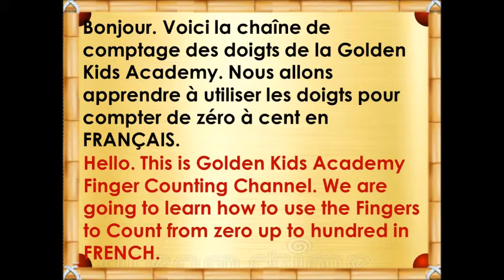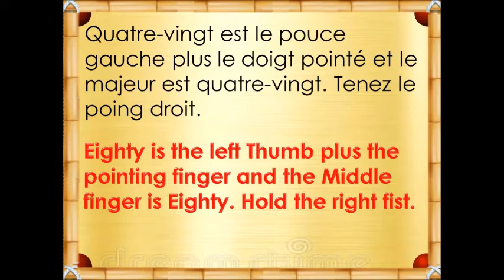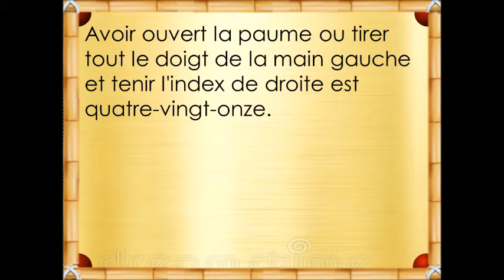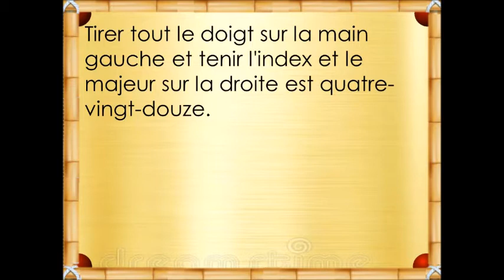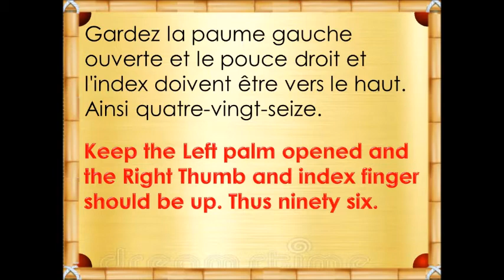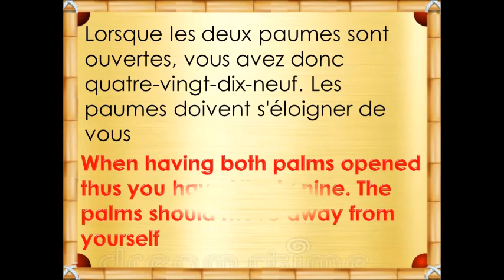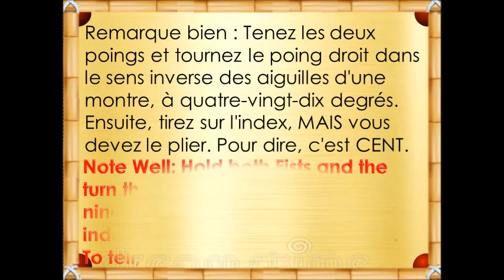Golden Finger Counting 80 - 100 in FRENCH